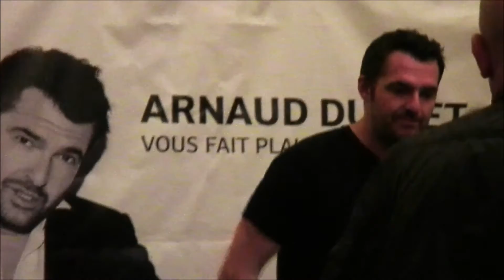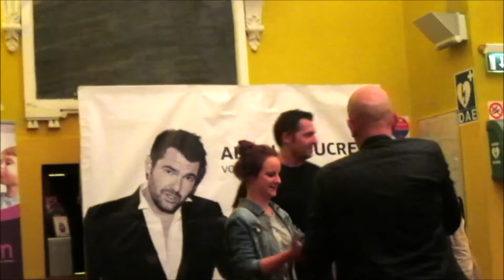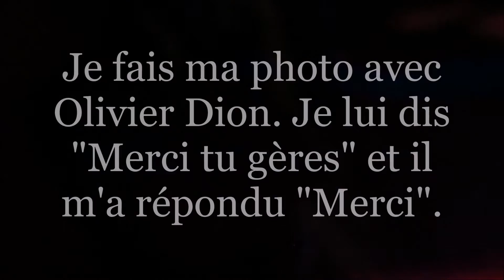♡ Un Rêve De Plus Réalisé ♡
36ème vidéo sur ma chaîne "Les Stories D'Alexis".

N'hésitez pas à mettre un pouce en l'air si ça vous a plu et à vous abonner à ma chaîne pour d'autres vidéos et à partager la vidéo sur les réseaux sociaux.

Si vous avez des demandes, des idées de vidéos à me proposer, tout se passe dans les commentaires ⇩

A très bientôt pour de nouvelles aventures! Merci!
♡ ~Alexis~ ♡